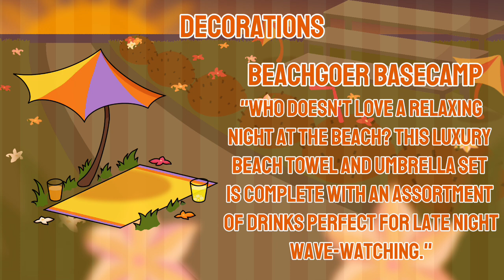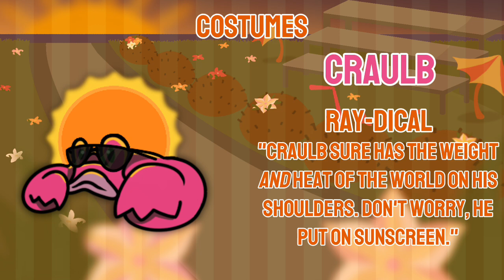My Singing Monsters | Beams of Sweet Heat 2024 Celebration! [New Decorations and Costumes]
Just because Holiday Hideout is done doesn't mean the holiday festivities are over! Here's some brand new seasonal content including decorations and costumes for Beams of Sweet Heat, the Drifter event representing Summer. Hope you all enjoy, and have a great Summer!

0:00 Intro
0:16 Decorations
0:59 Costumes
1:39 Island Skin

Rozy made by @LunaMothMSM
Tablob made by @ShiningStar1244
Bungle inspired by @jaxlolMSM
Song used - Thank You For Your Patience by Leon Riskin